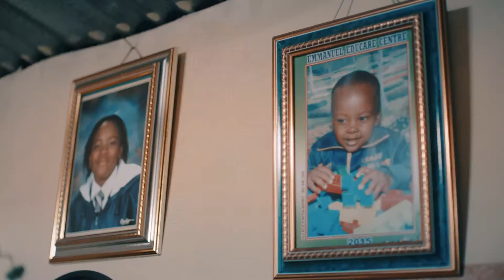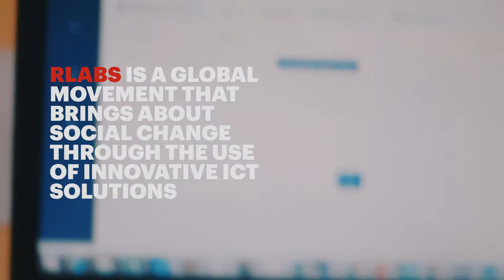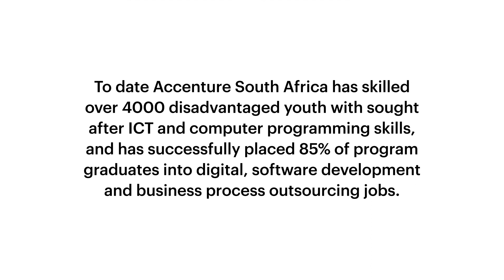Accenture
Directors: Bryan van Niekerk and Asher Stoltz
Agency: X-Facta

A short documentary piece centered around young Thembeka George.